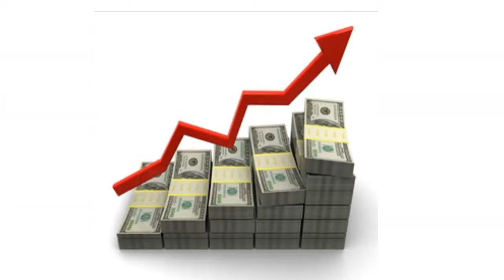Make Money Online In 2018 Starting From Scratch This WORKS!